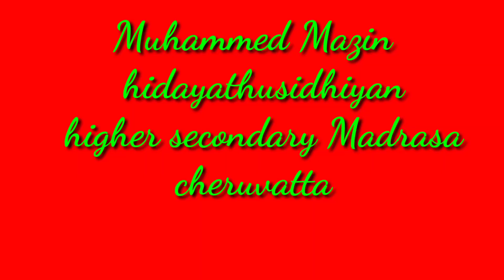MohammedMazin|1102|ummulQuran| ഉമ്മഖുർആൻ|SHHASS MEDIA|2021MARCH